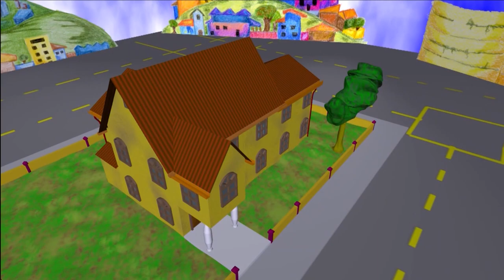RADIOAFICIONADO PROMO AVANCE LAPENSIONTV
¿Quién sabe lo que significa ser un RADIOAFICIONADO?

Radioaficionados son aquellos que se comunican con otros radioaficionados a cualquier parte del mundo usando un equipo de radio, una antena y una fuente de energía que alimente esta pequeña infraestructura. Pues justo un equipo de esos le hereda el tío Lucrecio a  Camacho con quien desde pequeño comparte ésta pasión.  La nostalgia le despierta los deseos de comunicarse y conquistar el mundo y este feliz heredero hace hasta lo imposible por conectarse. Sin embargo, en su afán, no deja dormir a los pensionarios durante varias noches causando el disgusto de Agatha. Con la ayuda de Tony, a cambio de material para su vlog, deciden hacerle una broma a Isidoro utilizando el aparato de radioaficionado del difunto Montes de Oca. ¿Lograrán comunicarse con Isidoro?
Mientras tanto, el papá de Sebastián trae la gran noticia de su nuevo  trabajo y el traslado de casa.  Esto le cae al jovenzuelo como un balde de agua fría. ¿Podrá el chico abandonar su fútbol y a su amada Elena? ¿Logrará doña Tere buscar la mejor solución para que el joven siga siendo parte de su familia y quedarse en San José?